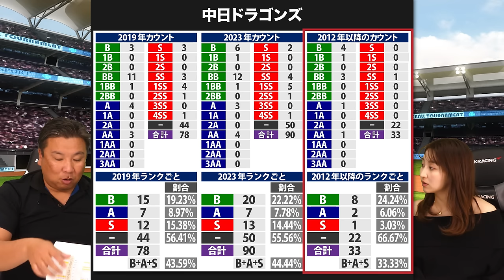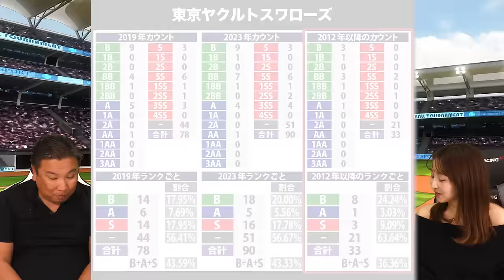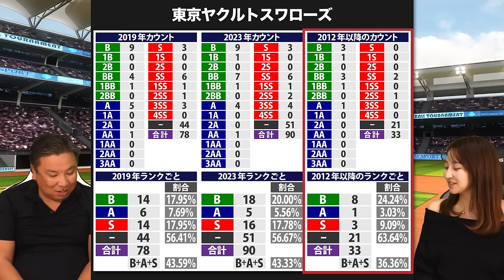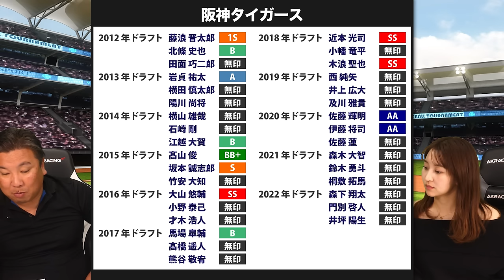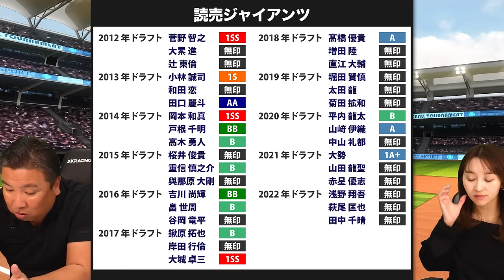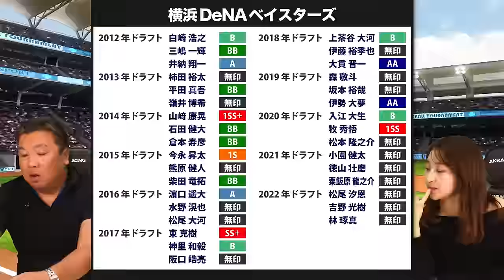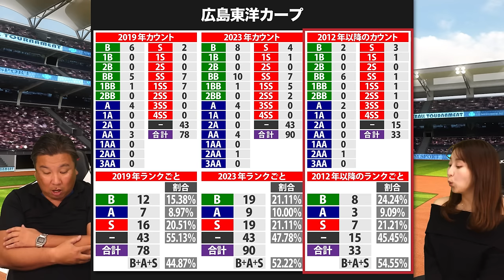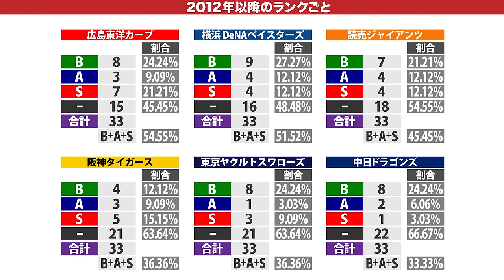『スカウト編成が悪いからチームが弱い‼︎』阪神連覇の可能性大⁉︎2015年以降のドラフトが凄い‼︎直近10年ではどの球団が一番優秀なのか⁉︎【セ･リーグ編】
2006WBC優勝！ベストナイン！ 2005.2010ロッテ日本一！